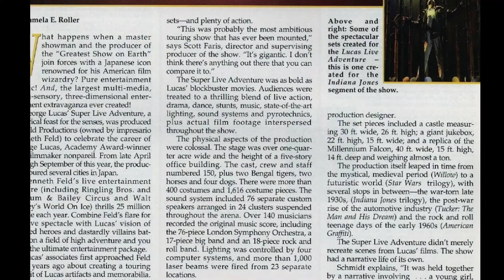Avance de la revista THE LUCASFILM FAN CLUB #20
Avance de una de las revistas más míticas del universo galáctico.